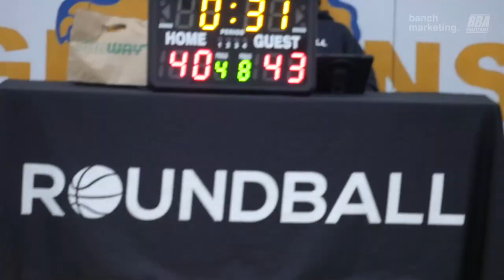2023 New West Winter League - Westside vs Night Knights - Roundball BC Mens Basketball League